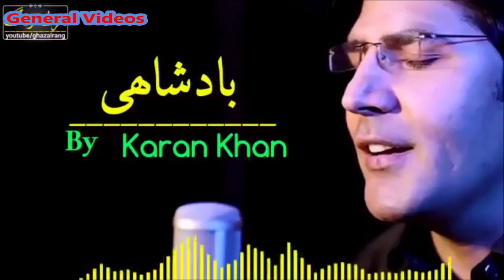Karan Khan new song of 2021 | TOP-3 Songs 2020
Assalam-o-Alaikum ...!

pushto best songs ;

janan ba kala razii;
dagha habary dee che har sahat me zra la razi;

I am Ehsanullah content Creator and Filmaker from Swabi.  I am Working to Show the Beautiful General Videos and Peaceful Videos.

I'm using the BWF World Ranking system in this video.

Linked In  : Ehsanullah